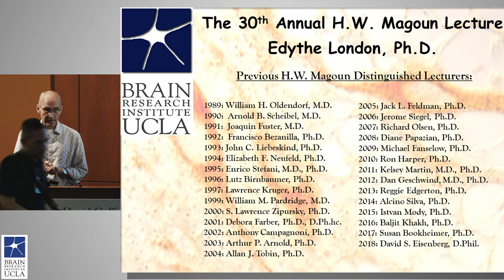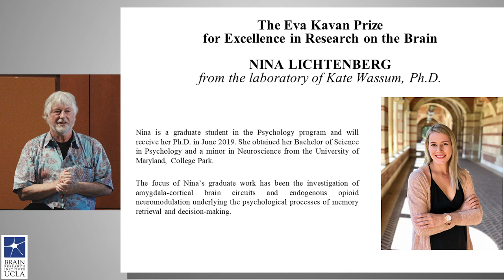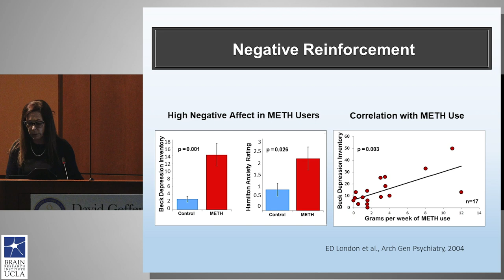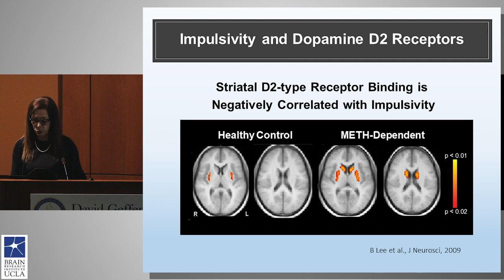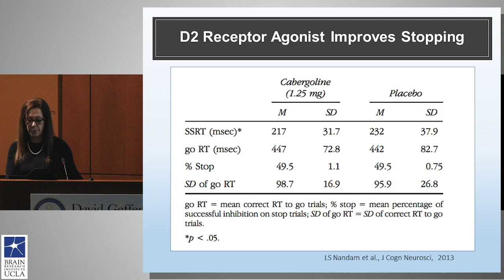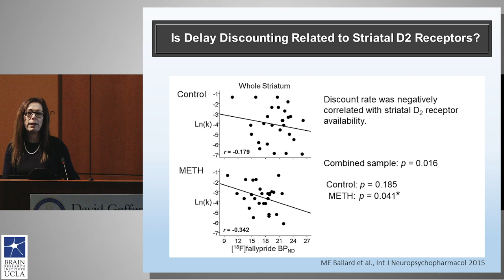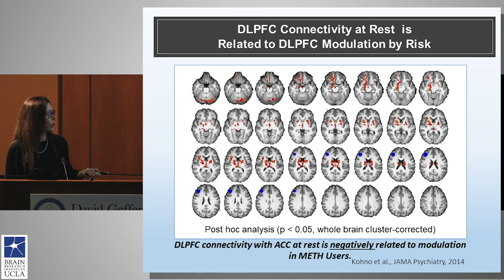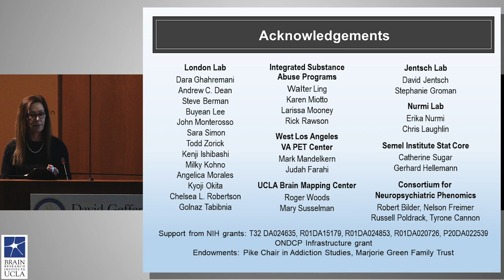The 30th Annual HW Magoun Lecture 2019 -- Edythe D. London, Ph.D.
The Brain Research Institute Thirtieth Annual H.W. Magoun Lecture
 “Neural Systems, Dopamine Receptors and Stimulant Use: Brain Imaging to Guide Treatment”
Edythe D. London, Ph.D., Thomas P. and Katherine K. Pike Professor in Addiction Studies, Department of Psychiatry & Biobehavioral Sciences, David Geffen School of Medicine at UCLA
Host: Felix Schweizer
6/18/2019